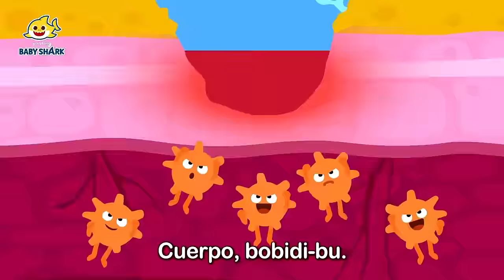🩹 ¡No Te Rasques! ¿Por Qué Tenemos Costras? | Canciones Infantiles | Baby Shark en español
¡Auch, Tiburón Bebé está herido!
Los gérmenes peligrosos están entrando por la herida. ¿Qué estará pasando en la herida?

★ Letras
¡Oh!
¡Ten cuidado!
¡Auch!

¡Sí!
¡La herida está abierta!
¡Rápido!
¡Vamos!

Nosotros somos
gérmenes peligrosos.
Preparados para entrar
en tu cuerpo.
Siempre muy atentos.
¡Vamos ya!

Nosotras somos
plaquetas amarillas.
Trabajamos juntas
para que no sangre.
A trabajar.
¡Vamos ya!

¡Atención, plaquetas!
¡Avancen!

Cuerpo, bobidi-bu.
Es el sistema inmunitario.
Cuerpo, bobidi-bu.
Protegiendo tu cuerpo.

Nosotros somos
gérmenes peligrosos.
Atacamos tu cuerpo
y te enfermamos.
Siempre muy atentos.
¡Vamos ya!

Nosotros somos
glóbulos blancos.
Combatimos contra
los gérmenes.
A trabajar.
¡Vamos ya!

¡Atención, glóbulos blancos!
¡Avancen!

Cuerpo, bobidi-bu.
Cuerpo, bobidi-bu.
Protegiendo tu cuerpo.

Nosotras somos
células de nueva piel.
Llenamos la herida
con piel nueva.
A trabajar.
¡Vamos ya!

¡Pica mucho!

Yo soy la costra.
Roja y dura costra.
Aunque pique mucho,
no me arranques.
Te protejo
de los gérmenes.
¡Fuera de aquí!

Cuerpo, bobidi-bu.
Cuerpo, bobidi-bu.
Protegiendo tu cuerpo.

La costra se cayó sola.
Y la herida está curada.
¡Parece magia!
¡Cuerpo, bobidi-bu!